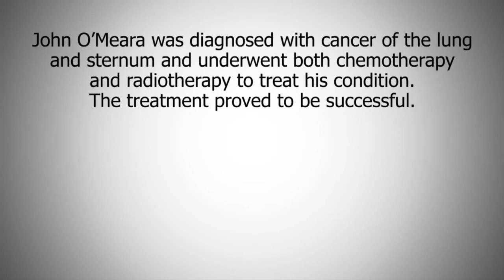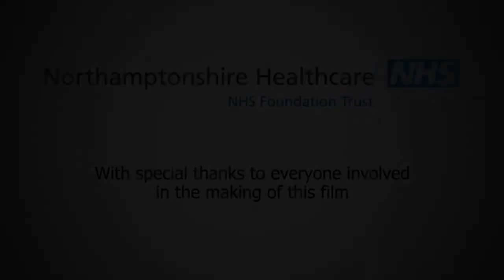Case Study: Cynthia Spencer Hospice